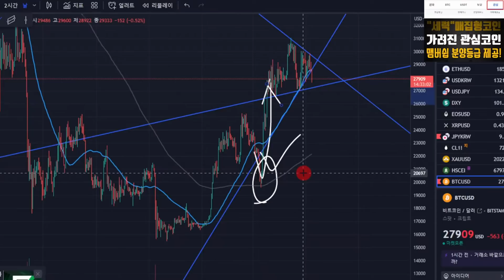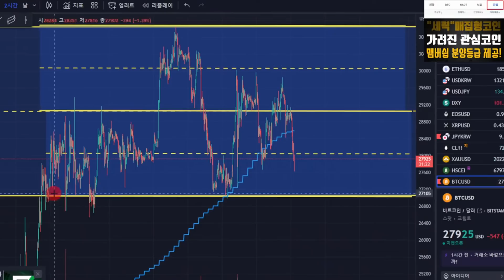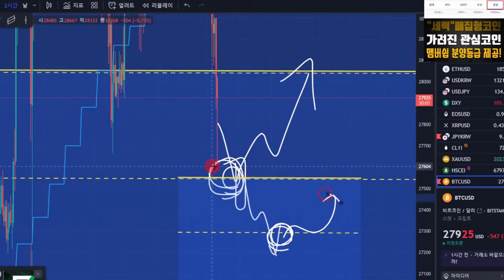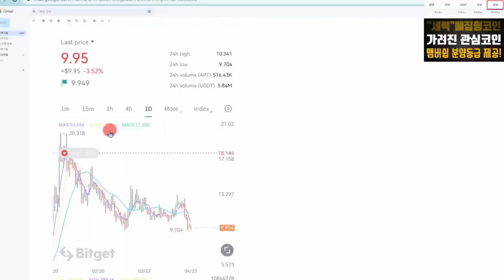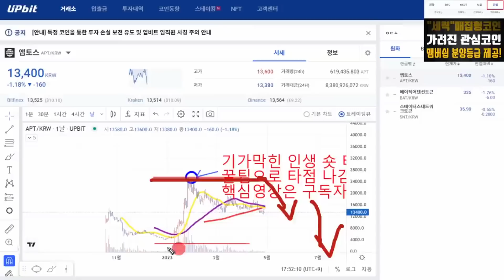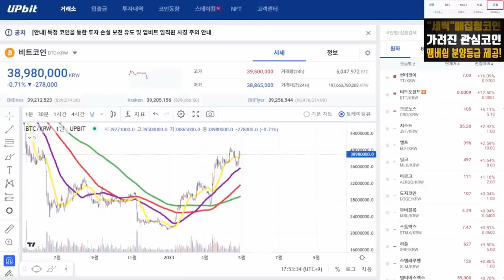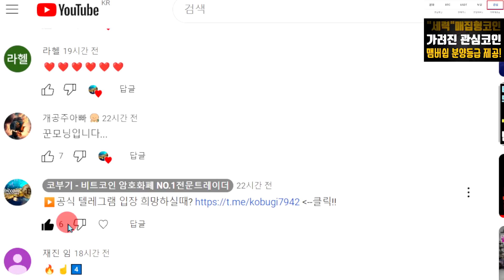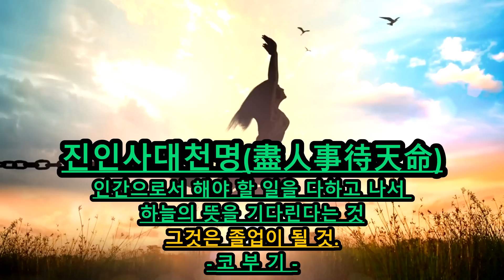비트코인 불나방족 지옥 펼쳐진다. '이것'만 알면 천국이 따로 없다.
▶️선착순 무료 스터디방 슈퍼개미 양성반' 입장안내 해당 링크 톡 보내주시기 바랍니다.